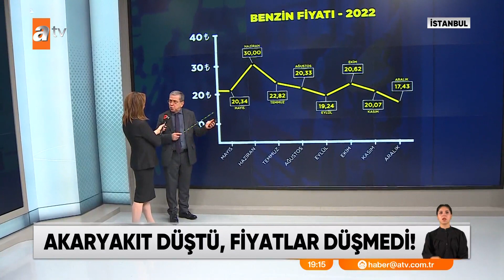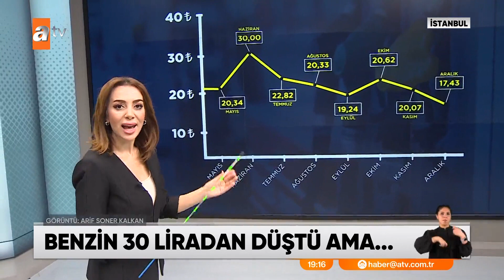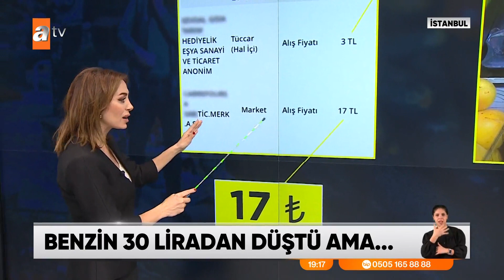15/12/2022 - Akaryakıt Fiyatı Düştü, Fiyatlar Düşmedi!